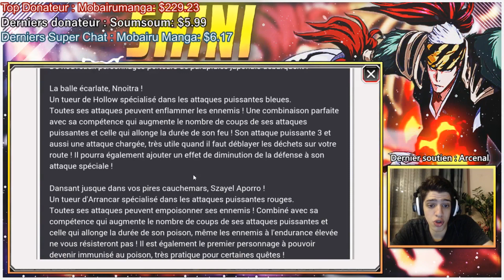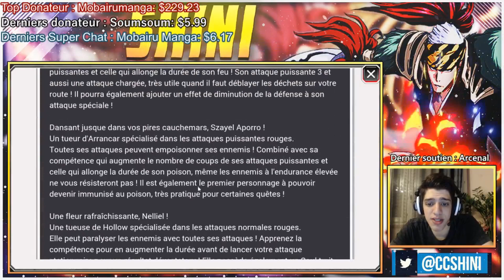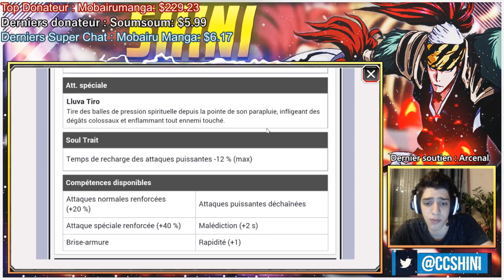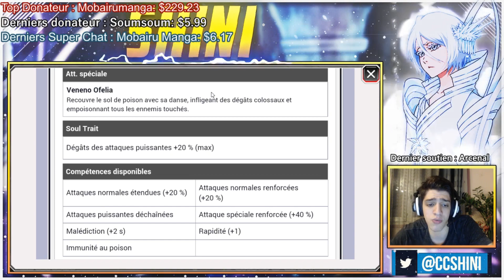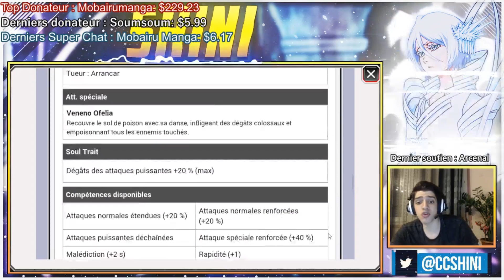NEW NNOITORA/SZAYEL/NELLIEL PARAPLUIES ! FAUT-IL INVOQUER ? BLEACH BRAVE SOULS